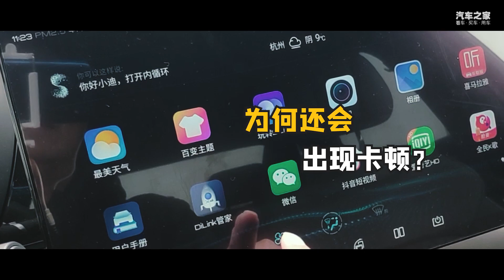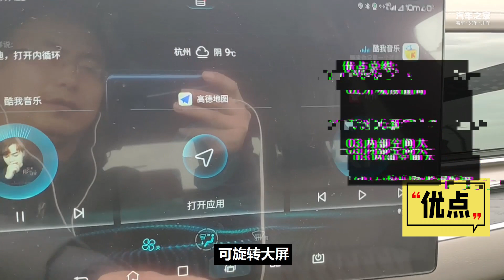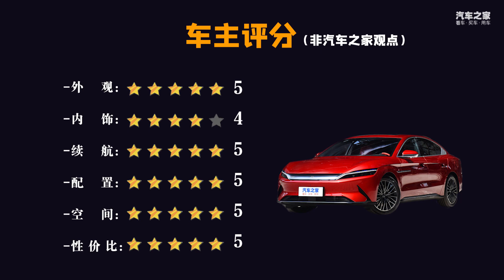配置高 后备厢小 2021车主详谈比亚迪BYD汉EV真实用车优缺点